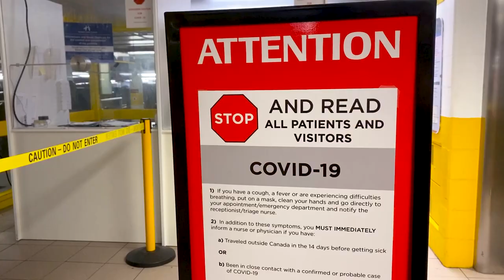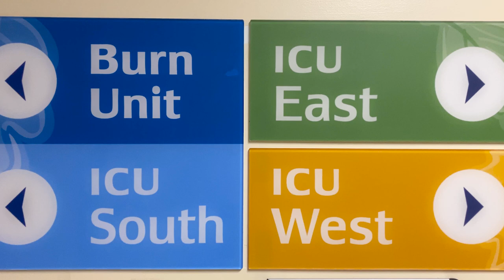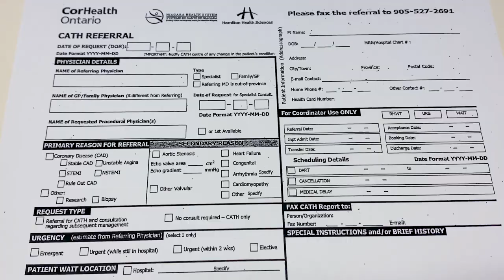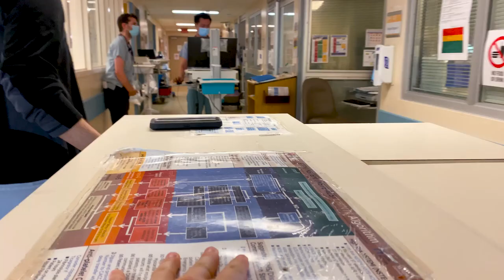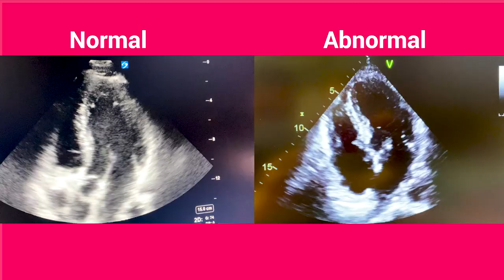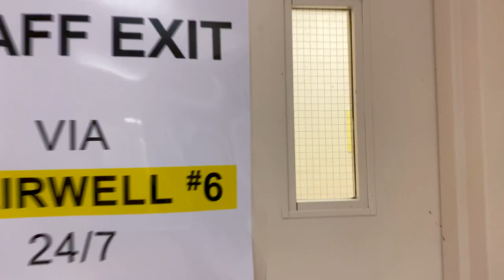DAY IN THE LIFE OF A DOCTOR: CARDIOLOGY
Join me for a day in the life of a doctor during my cardiology rotation! See the cardiac critical care unit, join the medical team for rounds, and listen to discussions about patient care. Plus you will get to see real heart ultrasounds and angiogram images of the heart blood vessels!

THANK YOU to the nurses, pharmacist and medical team for participating in the video. And a special thank you to the patients who allowed us to share their medical images - your generosity and desire to educate/help others means so much!